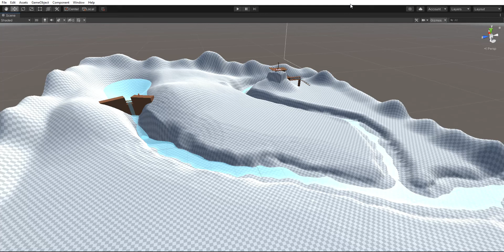Context 2 - Time Mechanic Showcase 3: Dam & River Flooding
For context 2, showcasing the different obstacles & objects that get altered by time in the Time Mechanic Prototype.